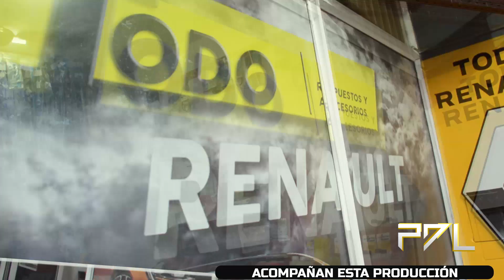FORMULA 3 ENTRERRIANA | Fecha 8 - Campeonato 2024 | PDL